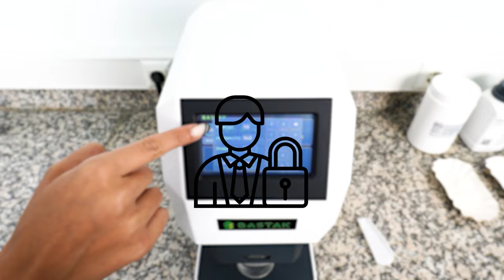Masa Tipi Numune Bölücü 13100 / ترجمة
Masa Tipi Numune Bölücü 13100
Bastak marka, 13100 model Masa Tipi Numune Bölücü; kullanım kolaylığı ve ergonomik tasarımı ile tahılları, baklagilleri, yağlı tohumları homojenize etmek amacıyla kullanılır. Numuneler 18 veya 14 ayrı bölümden geçerek iyice karışır ve iki kısma ayrılır, ardından ayrı toplama kaplarında toplanır. Böylelikle paralel analizlerde birbirine çok yakın sonuçlar alınır ve yüksek verimlilik sağlanır. Cihazın bütün parçaları bakır ve pirinç malzemeden elde edilmiştir, taşınabilirdir ve hayat boyu paslanmazlık garantisi bulunmaktadır.
Table Type Sample Divider 13100
Bastak brand, 13100 model Table Type Sample Divider; It is used to homogenize grains, legumes and oil seeds with its ease of use and ergonomic design. The samples are thoroughly mixed through 18 or 14 separate sections and separated into two parts, then collected in separate collection containers. Thus, very close results are obtained in parallel analyzes and high efficiency is achieved. All parts of the device are made of copper and brass materials, are portable and have a lifetime guarantee of corrosion.